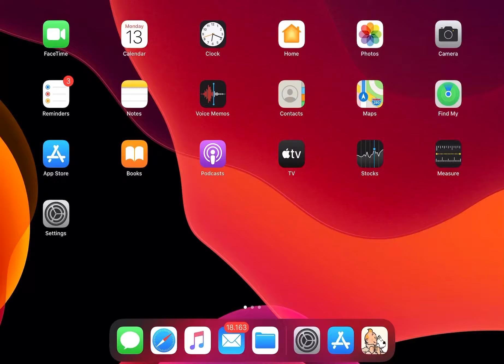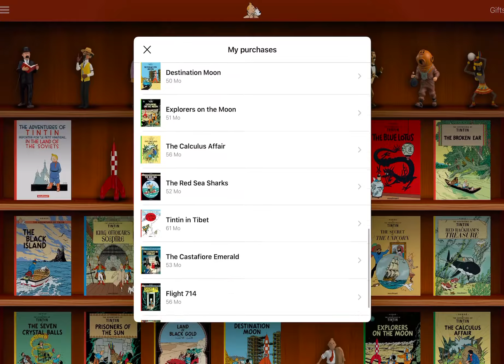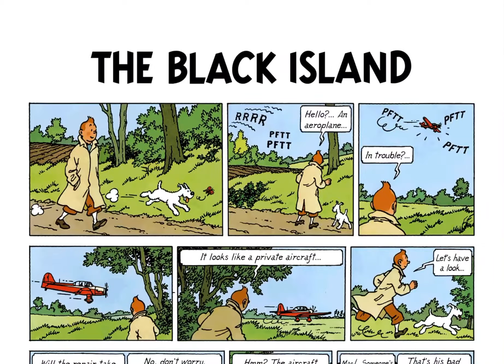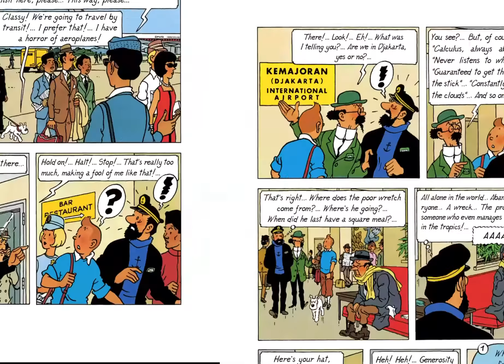Komik Tintin Original App di Ipad ..keren